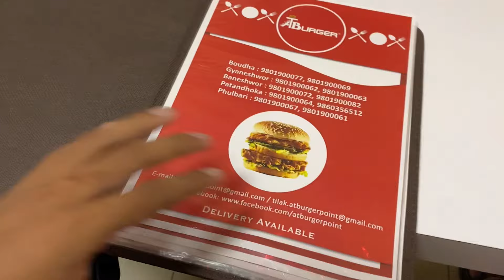Aaja Didi Ra Vai Ko Bijok Ramilo Vayo😁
Location:- A.T Burger Point ,Fulbari, Boudha